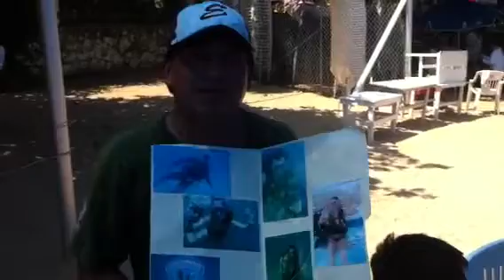Rolando Mota del campo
Rolando y su compa en Acapulco